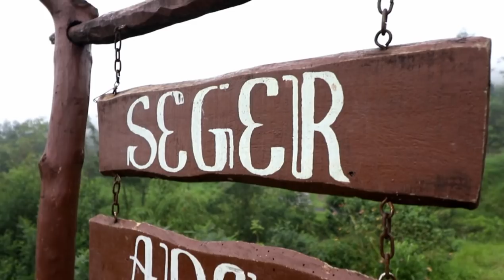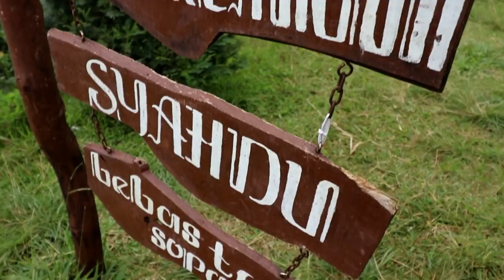NUMPANG TIDUR DI LERENG MERAPI-kerennya puncak merapi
hayo siapa yang pernah camping di lereng merapi...kali ini q nyoba camping di sana teman teman...di klangon tepatnya...wah adem sekali hawanya teman gteman..dan segar sekali. tonton saja ya..semoga menghibur